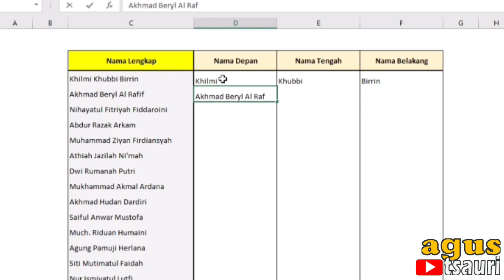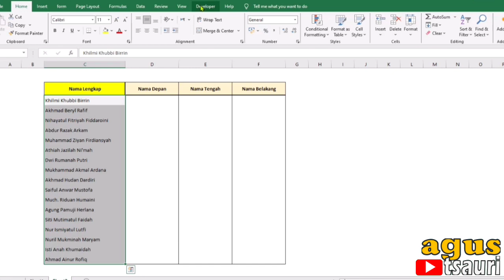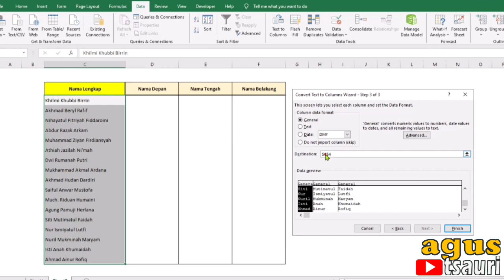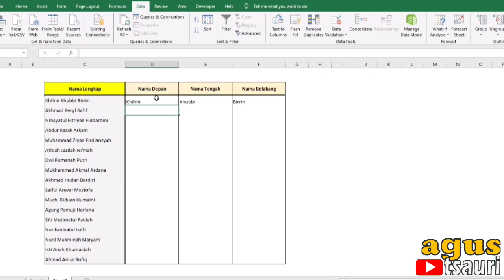Cara Memisahkan Kalimat di Excel | Gak Sampe 1 menit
Cara memisahkan kalimat di Excel tanpa ribet gak sampe 1 menit

belajar excel, tutorial excel, excel, microsoft excel